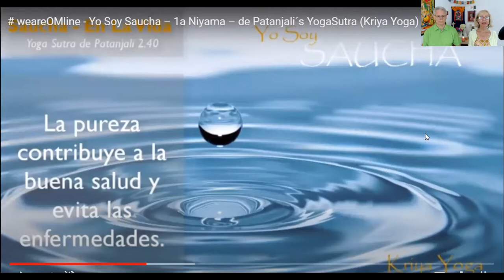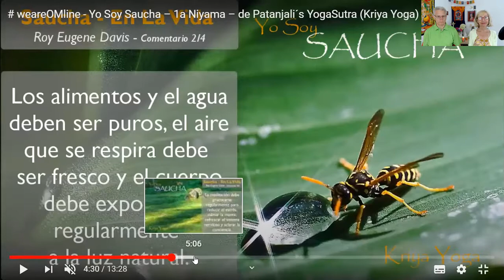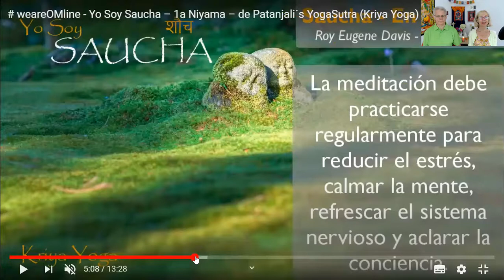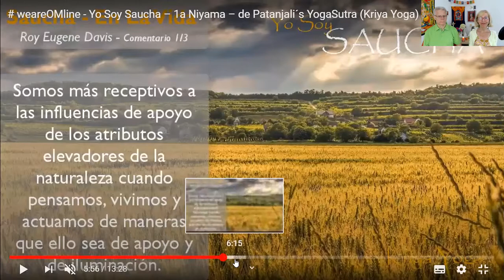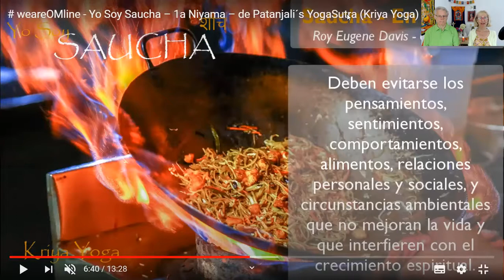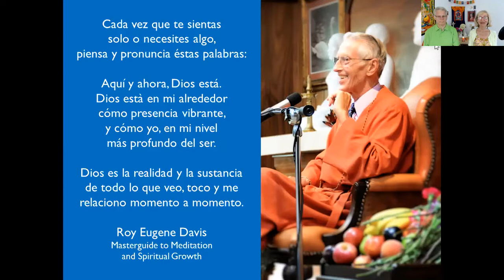weareOmline Meditación guiada expandiendo la conciencia (02.08.2020)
Èsta es una Meditación guiada (app. 32 Min) para expandir la conciencia en la tradición de la Kriya Yoga.
La meditación puede ayudarnos a ser pacíficos, tranquilos, confiados, optimistas y felices  centrándonos en el alma, que es nuestro estado natural original del ser.
Manténiendose saludable, tranquilo, confiado y relajado con su ejemplo constructivo y positivo en la vida diaria.
Namaste
Wilma Eugenia Juan Galindo